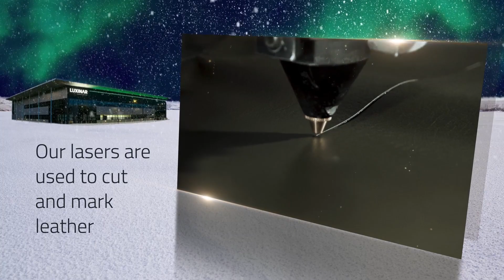Have you considered laser-processed leather for Christmas gifts?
Natural and synthetic leather materials are used in the fashion industry to make shoes, bags, belts, and clothing. Lasers are employed from the beginning of the leather production process, marking traceability codes on the animal hides before tanning. CO2 lasers from Luxinar cut processed leather at high speeds and create intricate designs easily. The laser produces a good finish, minimises waste and offers tremendous flexibility. Lasers texturise leather by removing the surface to create a pattern or design. It may be purely decorative or functional – for example, texturing leather for non-slip shoe soles.